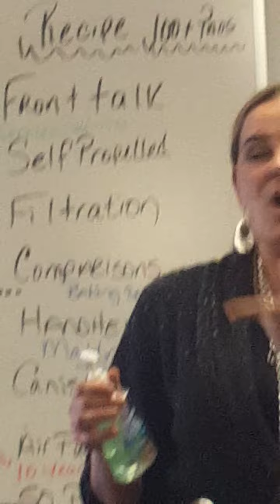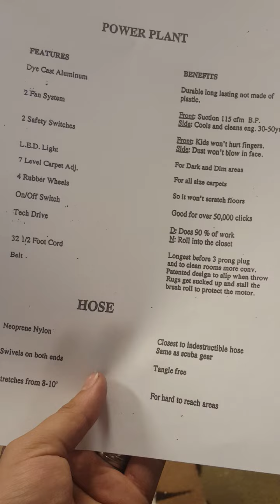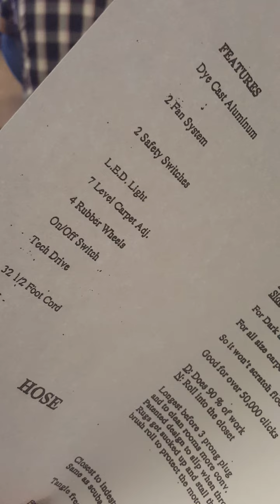The Kirby scam #2